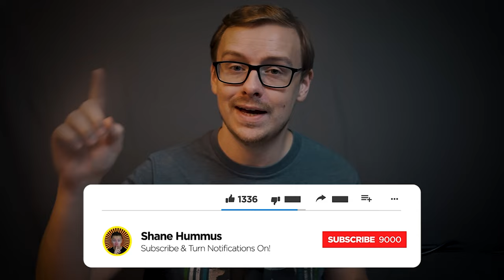From 20 Year Old Fast Food Worker To Digital Marketer In 2 Months!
Digital Marketing is a phenomenal entry level career that you can get into without a college degree and without experience.  There are over 190,000+ entry level jobs that have been posted in the last month alone for digital marketers on linkedin.  This is a sign that there is a ton of demand, even at entry level positions.

Digital marketing is great when it comes to demand, salary, and job satisfaction and is a great fit for many people out there.

Today I’m going to interview Christopher who was able to get into Digital Marketing in 2-4 months (Depending on if you count the internship).